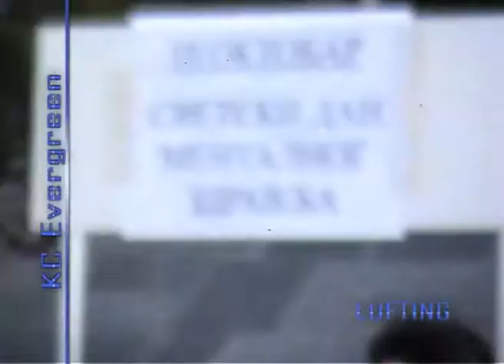LUFTING Dubravka Korac 31 10 2012 god